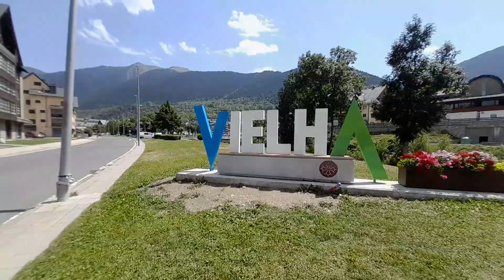Els amants de Bousen, una història d'amor extraordinària